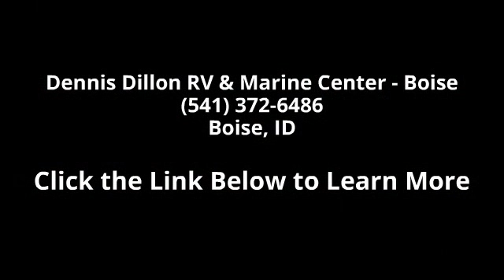2015 Lance CAMPER 865 - Dennis Dillon RV & Marine Center...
BathroomBlack Tank FlushDucted HeatMedicine Cabinet W/Mirror DoorSkylight - Dual PaneSliding Bath Door w/MirrorTowel RodCabover60x80 Queen Pillow-Top Innerspring Bed&BedspreadCarpeted Under BedLED Cab-Over Reading LightsOpen Wire Side Overhead ShelvesPrivacy CurtainConstruction/InsulationAluminum Framed Wall, Floor, Bed and CeilingBlock Foam Insulation ThroughoutLaminated, Insulated Floor, Cabover Bed&RoofOne-Piece TPO RoofDinetteDinette W/Reversible CushionsOverhead Cabinet BunkElectrical12V/USB Outlet in Cab-OverAM/FM/DVD Stereo w/Int&Ext Speakers w/BluetoothExterior 110V Patio OutletEZ Charge Battery Charging PortLED Interior LightingLED Patio Light - SwitchedLED Systems Monitor Panel w/Battery IndicatorPower Roof Vent in BathPre-Wired for Roof AC/Solar Panel/Fantastic VentPre-Wired for TV Ant/Sat Dish/Park CableSingle Battery w/Push/Pull DisconnectTV Antenna HDExteriorDouble StepExterior W... read more